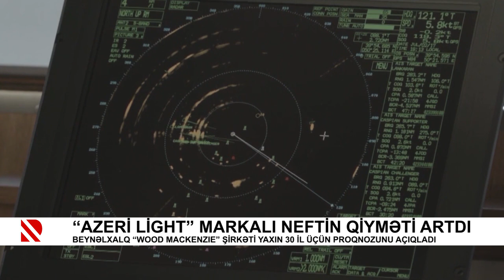“Azeri light” markalı neftin qiyməti artdı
Beynəlxalq “Wood mackenzie” şirkəti yaxın 30 il üçün proqnozunu açıqladı